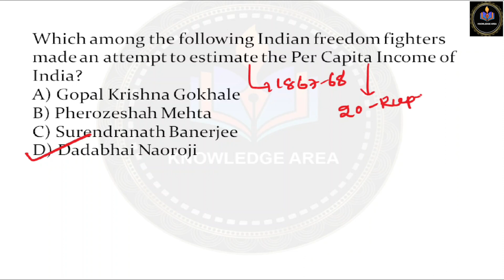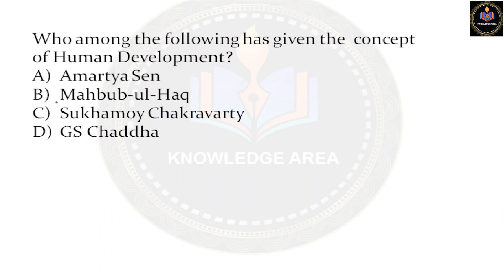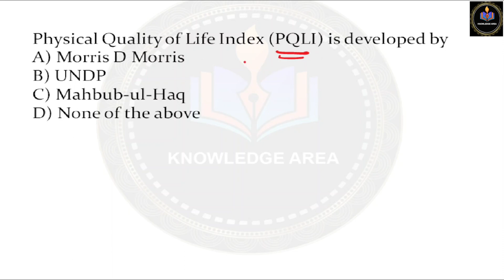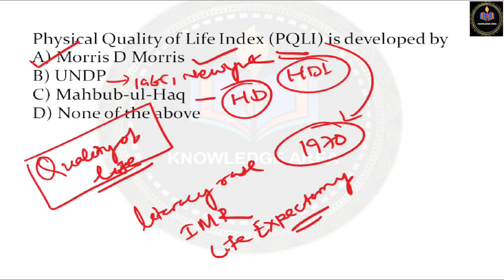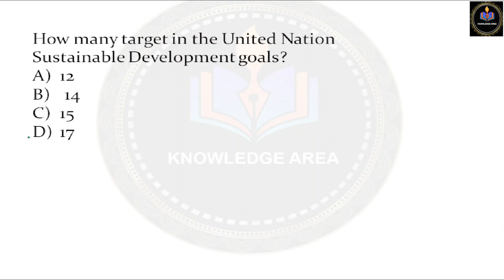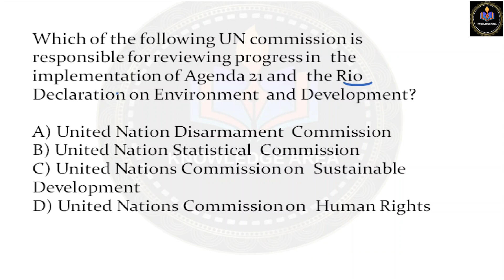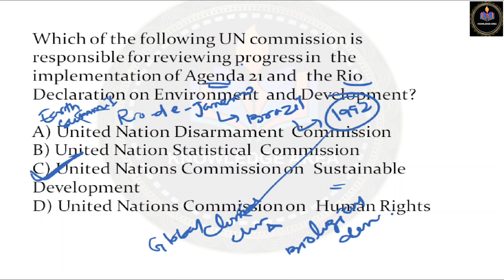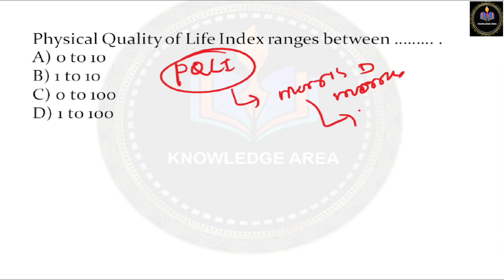Series-09#Indian Economy#National Income#HDI#PQLI#osstet#otet#rht#ct#rht#emrs#MB Sir